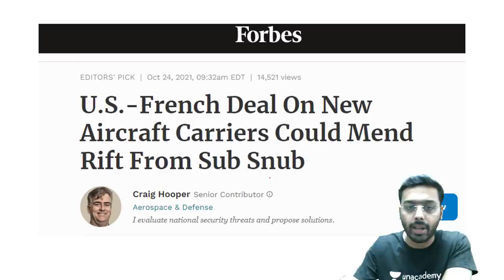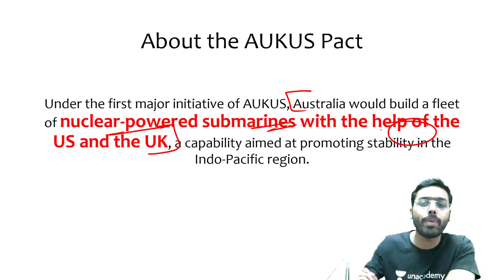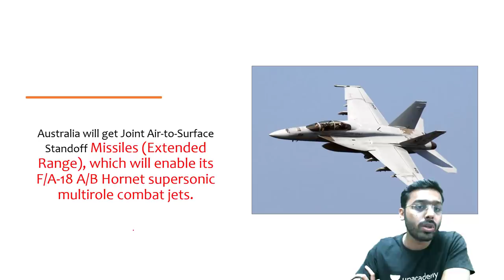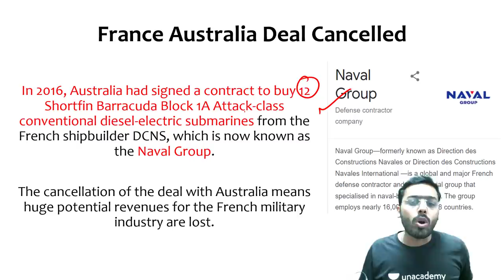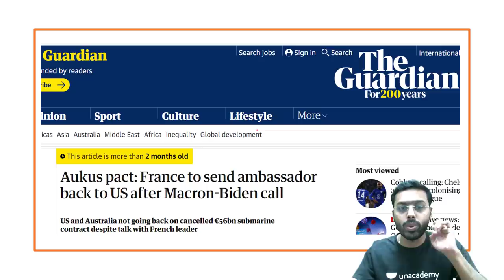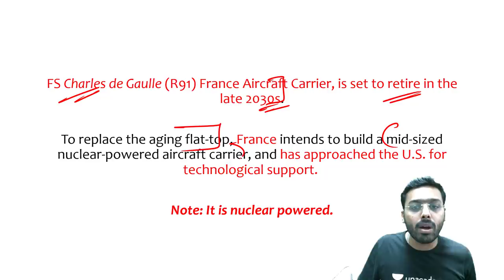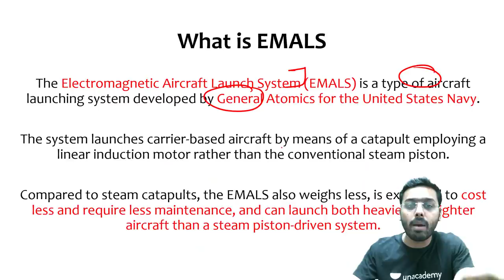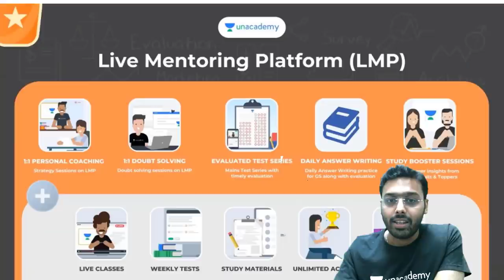US & France To Sign Deal On New Aircraft Carriers | Can It Repair Ties Damaged By AUKUS Deal?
This lesson starts with a discussion on US & France To Sign Deal On New Aircraft Carriers. Can It Repair Ties Damaged By AUKUS Deal?. It is very important for the UPSC CSE/IAS preparation.

Unacademy Learner App Benefits:

1. Learn from your favourite teacher
2. Dedicated DOUBT sessions
3. One Subscription, Unlimited Access
4. Real-time interaction with Teachers
5. You can ask doubts in a live class
6. Limited students
7. Download the videos & watch offline

Get the UPSC CSE - GS Iconic Advantage:
1. Personal Coach
2. Study Planner & Bi-weekly Reviews
3. Dedicated Doubt Clearing Space
4. Personalized Test Analysis
5. Study Booster Sessions
6. Preparatory Study Material
7. All the Unacademy Subscription Benefits